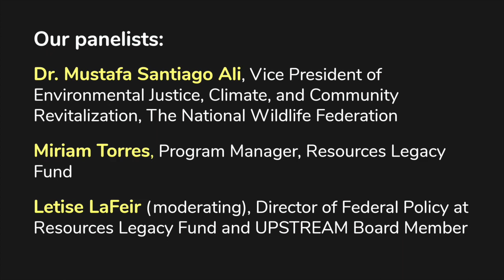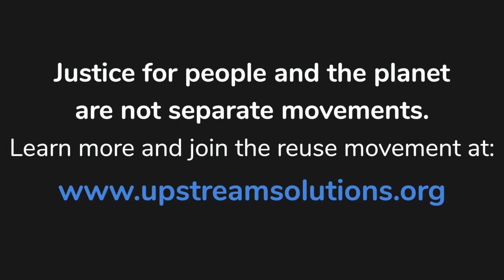Racial Justice & Environmentalism: Together & Inseparable - Full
WATCH a full recording of UPSTREAM's livestream:
RACIAL JUSTICE & ENVIRONMENTALISM: Together & Inseparable

How do we uplift marginalized communities in environmental work that impacts them the most? Learn about INTERSECTIONAL ENVIRONMENTALISM and the bridges between climate and racial justice in this rich discussion, such as...
- how environmental work is changing with the times
- empowering frontline & multicultural organizations in funding & policy decisions
- equitable community solutions

Our panelists:

Dr. Mustafa Santiago Ali, Vice President of Environmental Justice, Climate, and Community Revitalization, The National Wildlife Federation

Miriam Torres, Program Manager, Resources Legacy Fund

Letise LaFeir (moderating), Director of Federal Policy at Resources Legacy Fund and UPSTREAM Board Member

Resources mentioned in this broadcast:
COVID-19 Environmental Justice Roundtables Summary of Findings (source: The National Wildlife Federation):